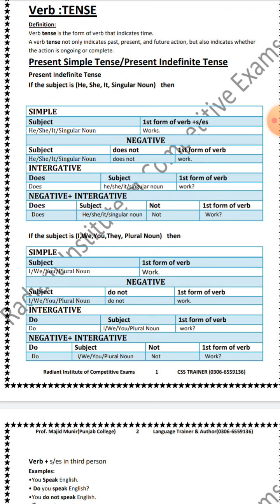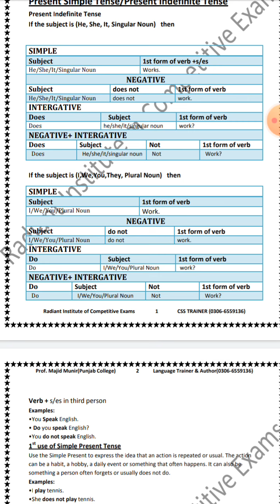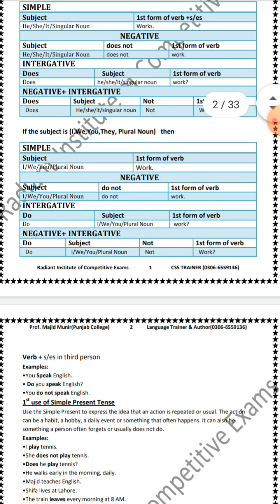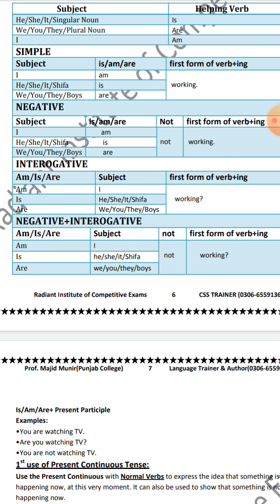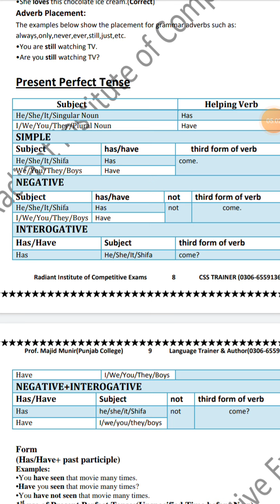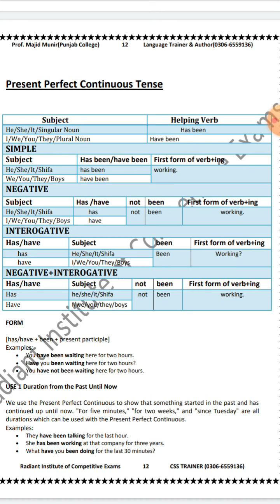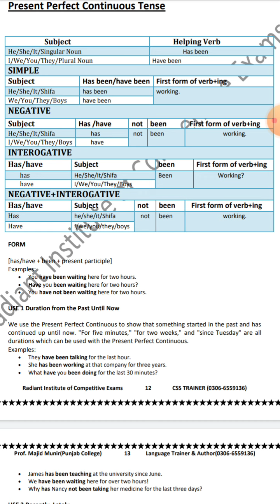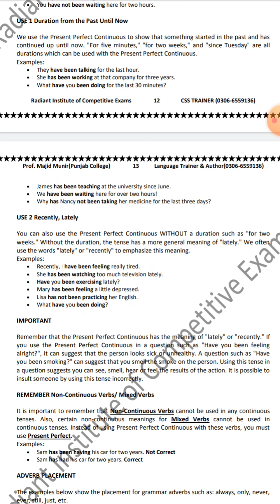Present Tenses Revision